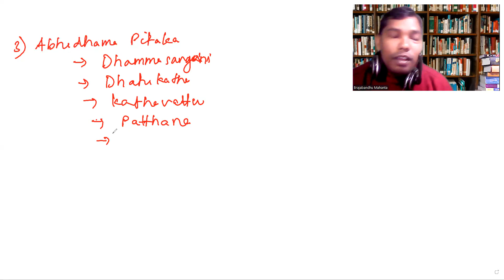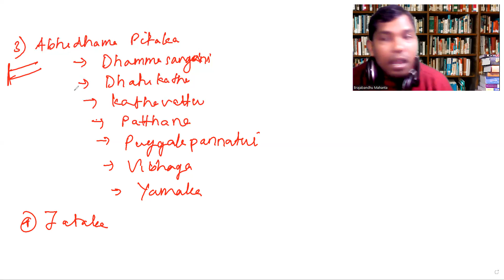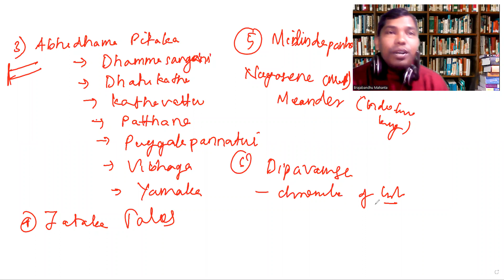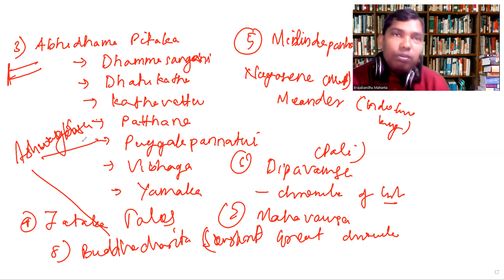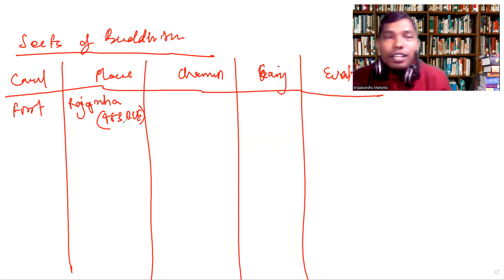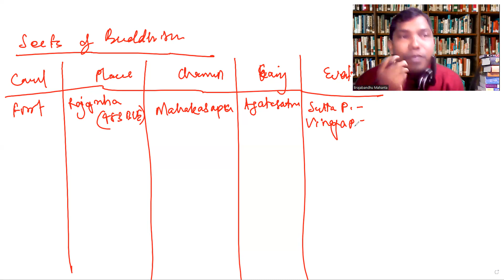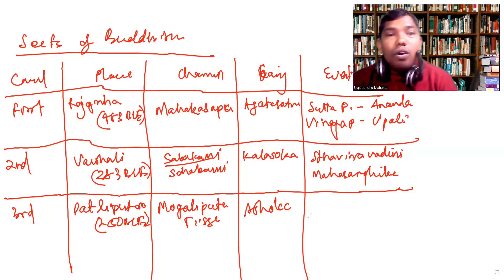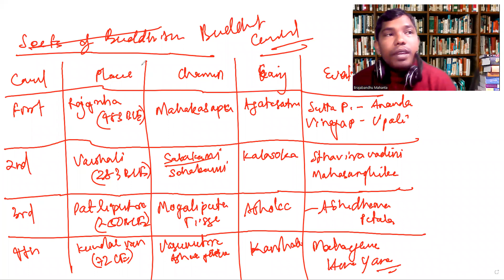Buddhist Literature and Council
OAS 2022
General Studies
Ancient India